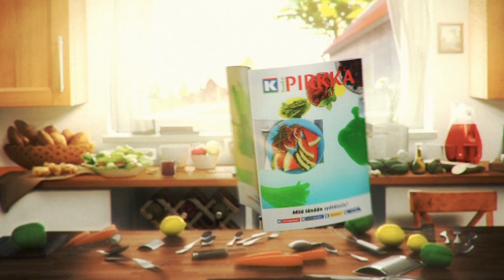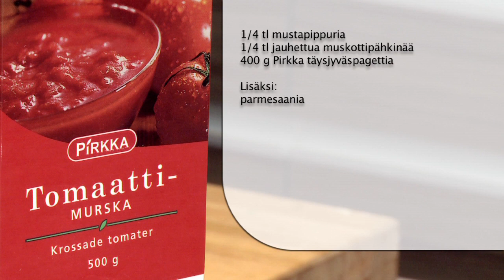Pasta bolognese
MTS 110308 YouTube 720p